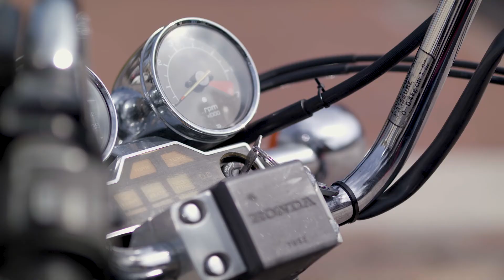FULL Mouth Reconstruction | Real Patient Shares Dental Transformation | Harbour Dental Care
Before he came to Harbour Dental Care, Johnnie was experiencing frequent broken teeth, losing caps and fillings on a regular basis, and dealing with deteriorating dental prosthetics. After undergoing a full mouth reconstruction with our team of expert dentists in Jacksonville, FL, he's smiling more than ever before and enjoying foods he never thought he'd get to eat again.

With dental offices conveniently located through northeast Florida, Harbour Dental Care offers top-rated dental care in Jacksonville, St. Johns and St. Augustine. Whether you need urgent care for tooth pain, cosmetic care for damaged teeth, or a routine tooth cleaning, our team of expert dentists is ready to make your experience as comfortable, fast and pain-free as possible.